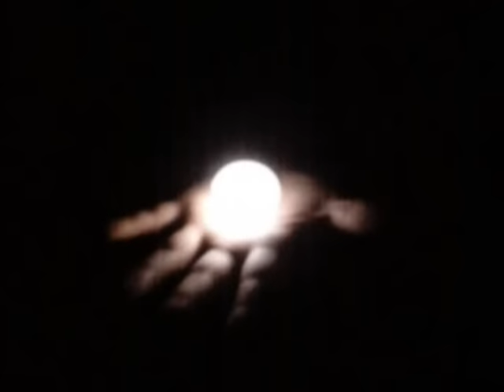Crvena Jabuka - Ne dam da ovaj osjecaj ode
* LYRICS *

Napravljen sam od samoce
znam cudna sam nevolja
koja dodje i ode kad hoce
a ti si cekati umjela

I neka pjesma sama potece
njezna i divlja u isti mah
haljinu skini, ugasi svijece
sa usana mi odnesi dah

Ref. 2x
Ne dam da ovaj osjecaj ode
negdje u meni tvoj je znak
i pramen vatre i kap vode
ti si svijetlo, sve je mrak

Subota uvece, casa vina
i tvoja soba, svijeta kraj
vracam se lud iz nekih daljina
u oci mi pogledaj

Kroz prozor ulaze svijetla grada
i kljucale vode glas
neka vozovi bar za sada
voze u krug i bez nas

Ref. 3x

Video by Jelo.. ;)